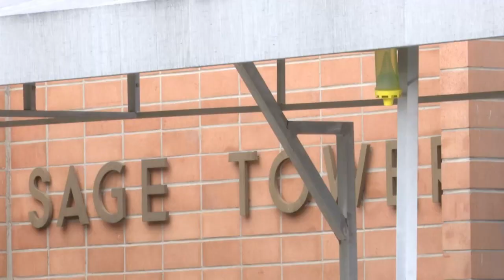'It's dirty': another billings apartment complex infested with bed bugs